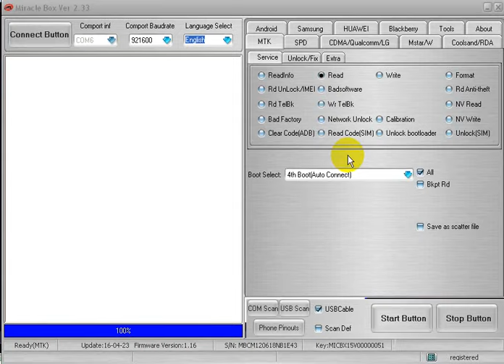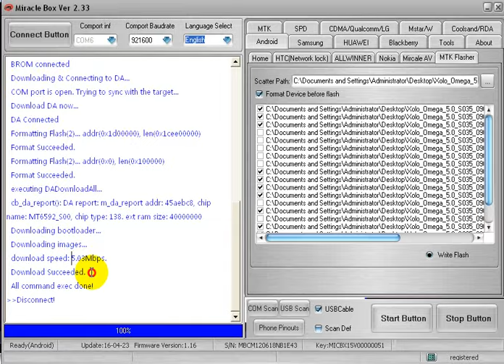xolo omega 5 0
MIracle Team Presents NEw Way Flashing Of Mk Device